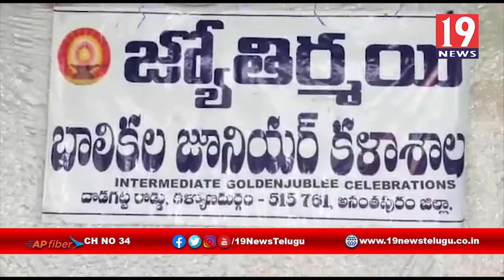నైపుణ్య అభివృద్ధి కేంద్రం ఇక్కడే ఏర్పాటు చేయాలి-అనంతపురం జిల్లా కల్యాణ దుర్గం